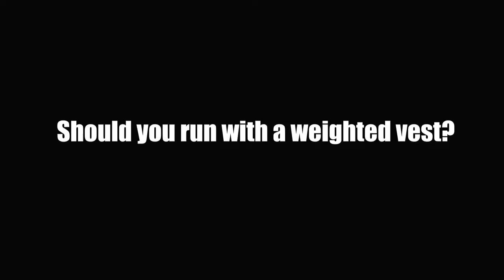Should You Run with a Weight Vest?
Have you tried wearing a weight vest?

In today's video, let me discuss with you how a weight vest affects running and if this is something you can use or add to your running routine.

Despite a few "issues" one may experience when using a weight vest, I share with you the "smarter" ways where you could probably gain benefits and how often you should use it.